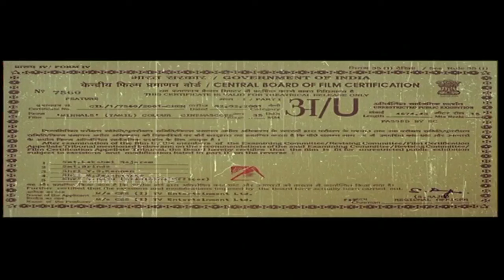Minnale Full Movie Part 1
Minnale (Tamil: மின்னலே; English: Lightning) is a 2001 romantic Tamil film written and directed by Gautham Menon. The film featured Madhavan, Abbas and Reemma Sen, with Vivek and Nagesh also appearing in pivotal roles. The film's soundtrack was composed by newcomer Harris Jayaraj, which became very successful prior to release, helping the film at the box office. Marketed as a Valentine's Day release, Minnale opened to positive reviews from critics and enjoyed significant commercial success.

Directed by Gautham Menon
Produced by Murali Manohar
Written by "Dhinanthorum" Nagarajan (dialogues)
Story by Gautham Menon
Vipul Shah
Starring Madhavan,Abbas,Reemma Sen,Nagesh,Vivek
Release dates   3 February 2001
Running time    171 mins
Country         India
Language Tamil
Box office ₹23 crore